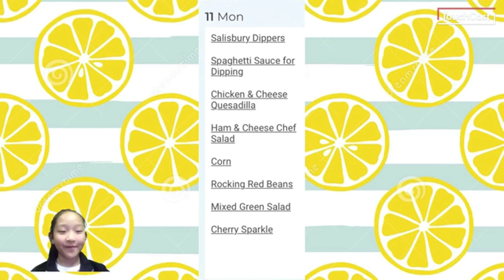Monday, February 11th, 2018